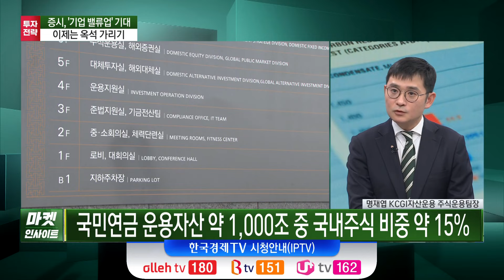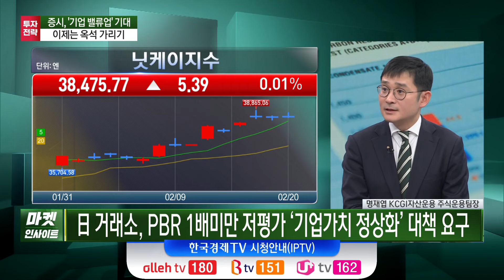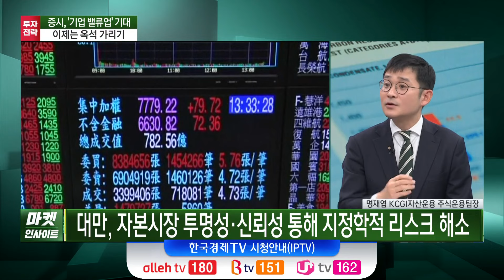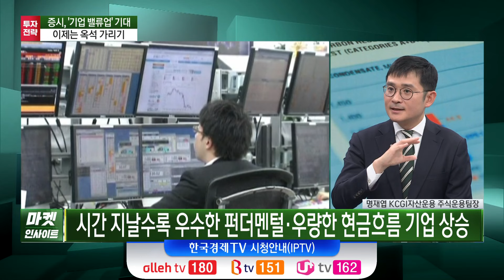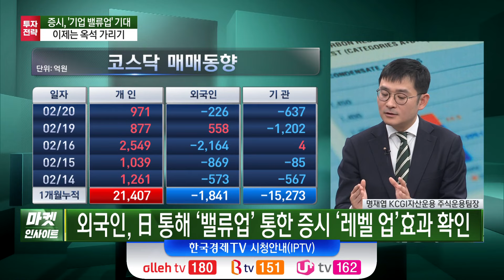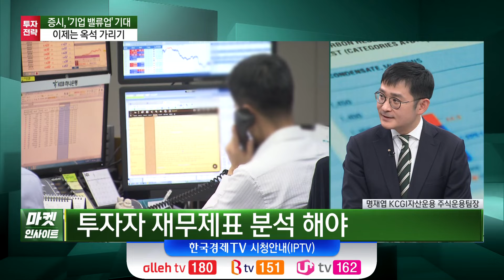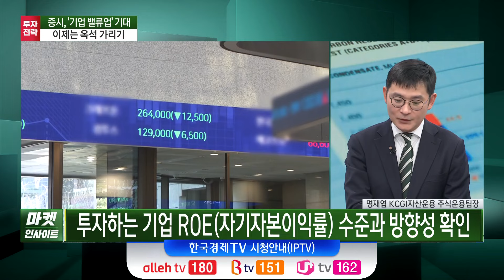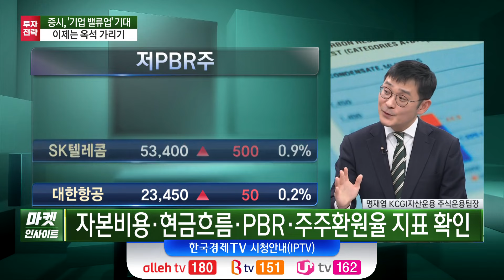증시, '기업 밸류업' 기대…이제는 옥석 가리기 (명재엽) / 시장진단 / 한국경제TV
○ 명재엽 (KGCI자산운용 팀장)
○ 오형규 앵커